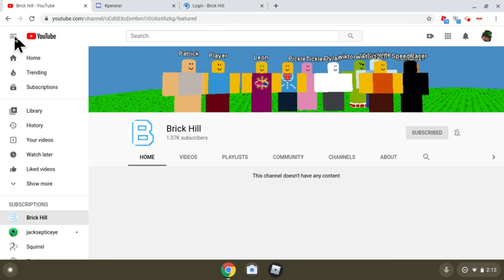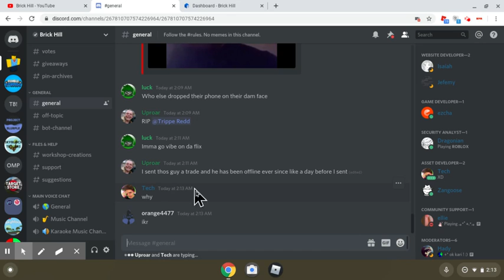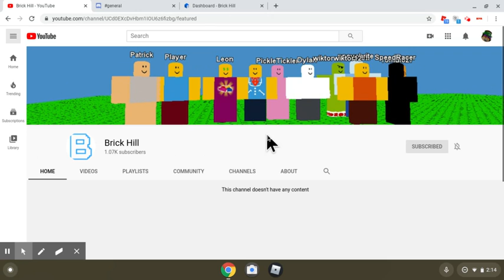So... I sniped a rare username on Brick Hill!